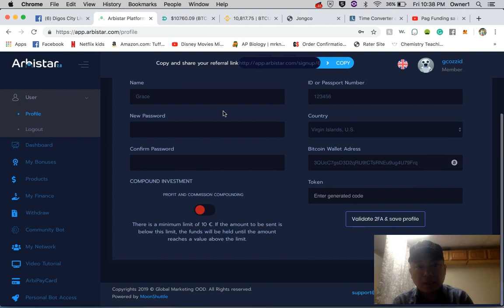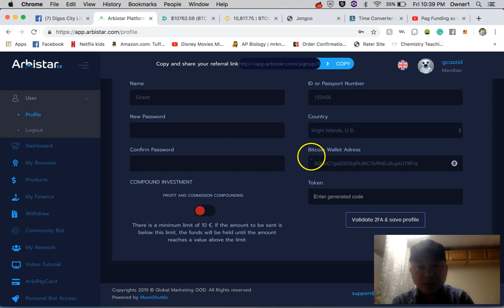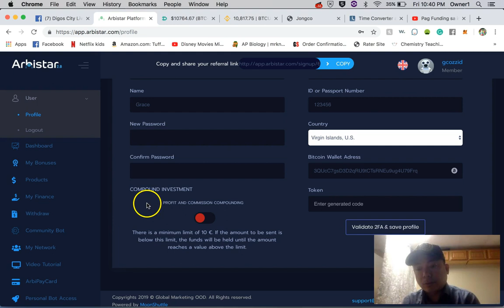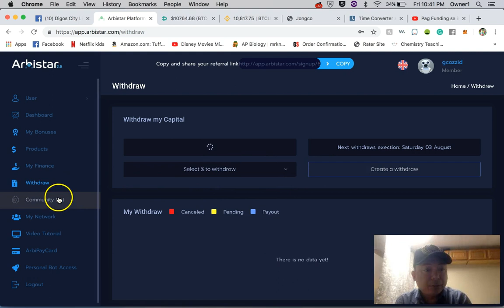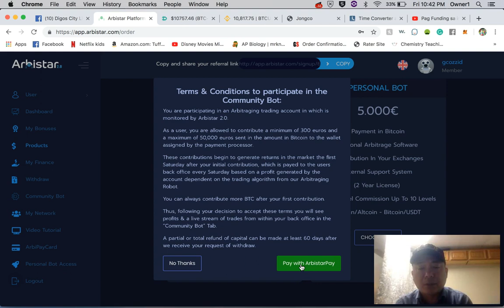Pag Setup sa Setting ug Wallet sa Arbistar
Importante gyud nga ma setup daan ninyo inyo wallet ug pagamit sa 2FA.
Palihug gamit anis nga referral. Salamuch pang starsbuck